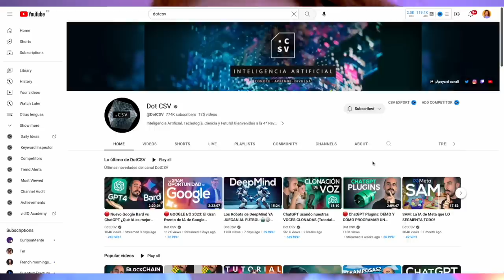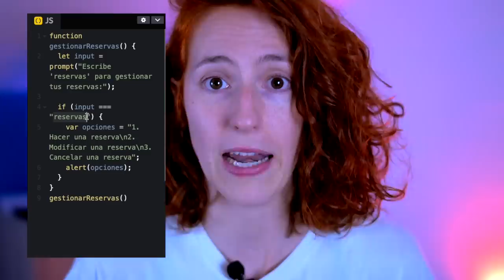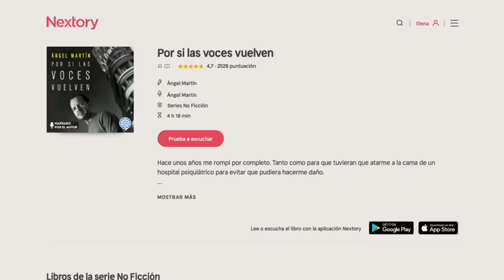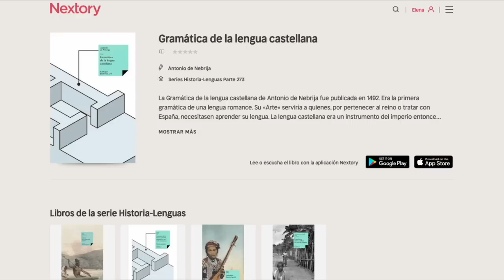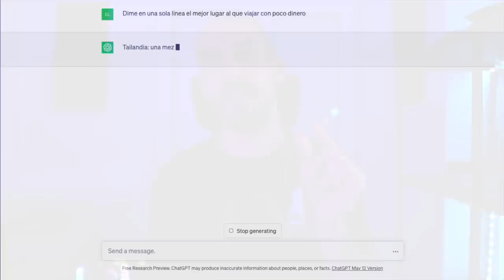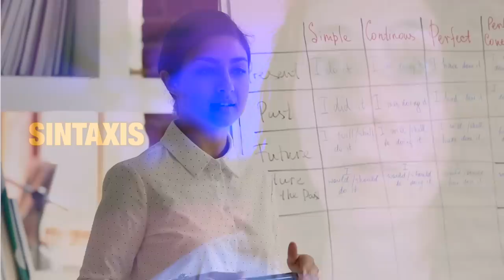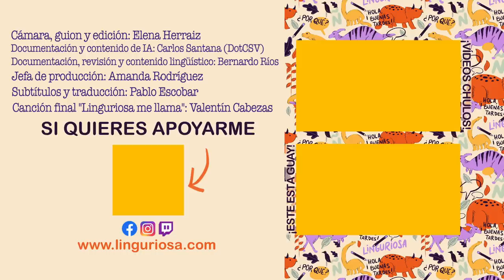¿Cómo ENSEÑAR a hablar a una MÁQUINA?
¿Cómo funciona ChatGPT?
O usando el código 👉 linguriosa45

Manel F. Martinez-Aroca Marin
Curtis Walker
Craig Ludington

Eve Dietmann
Daniel G Bate
Mario Pacheco
Franz Pereira
Pierre Laplante
Leo Edermaniger
Begoña
Simon Henderson
Julia Mc Cray
Javier Álvarez García
Héctor Vilar Górriz
Jose Hernandez
Ela Valentina
Jonathan Miljus
Victor Sanchez
Kathrin Mendoza
Charles Lee
Steve Groen
Edgar
Oded Lahat Bursztyn
Sam
Capatapa
David Bissinger
José Horacio Cabrera
John Adams
Portuguese With Leo
Gianluca Repossi
Kathy Rugg
Pablo Torres
sergio valdez
David Browne
Davide Gemello
DonL
Bo Hemphill
Doug Lefler
Ruben Ferreyra
Monika B
EK Powell